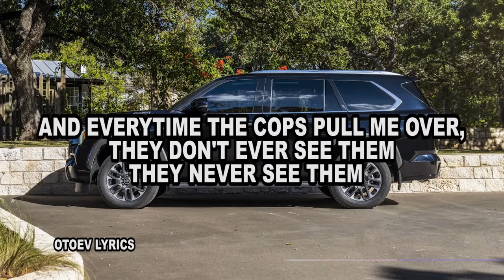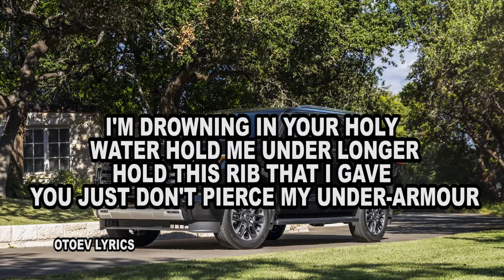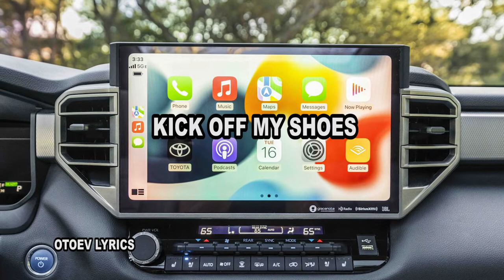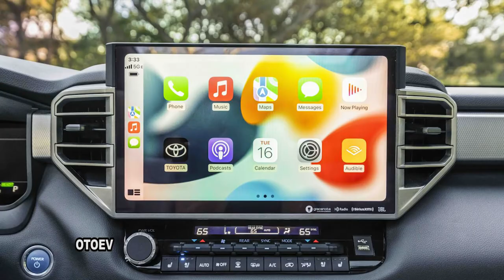Machine Gun Kelly - Swim Good (Lyrics)(Frank Ocean Cover)[2023 TOYOTA Sequoia]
Lyrics to ‘Swim Goods’ by Machine Gun Kelly (Frank Ocean Cover):

Hey, That's a pretty big trunk on my Lincoln town car, ain't it? (Town car ain't it, ain't it)
Big enough to take these broken hearts and put 'em in it, yeah
Now I'm ridin' 'round on the boulevard, trunk bleedin' (Trunk bleedin', bleedin')
And everytime the cops pull me over, they don't ever see them
They never see them
And I've got this black suit on (Suit on, suit on)
Ridin' around like I'm ready for a funeral
Five more miles till the road runs out

[Chorus]
I'm about to drive in the ocean
I'ma try to swim from somethin' bigger than me
Kick off my shoes
And swim good, and swim good
Take off this suit

[Verse 2]
(Drowning in your holy water is a sick line)
I'm drowning in your holy water hold me under longer
Hold this rib that I gave you just don't pierce my under-armour
Under covers with her laying and she said her devil colored
Gun through the teeth at your brain If you're thinkin' bout another, bang
Same vintage leather jacket with secret pockets (Yeah)
Skeletons in my closet next to the sneaker options (Yeah)
Fashion killer look inside you could see the coffins
The 'caine ables me to function nice when my bodies stoppin'
I'm scarfaced, smokin' in this bath water
My guitar case really just a cash holder (Hmm)
Got attached for the task force ready for a car chase
Nothing's too fast for it yeah, yeah

[Chorus]
I'm about to drive in the ocean (Drive in the ocean)
And swim good (And swim good), and swim good (And swim good)